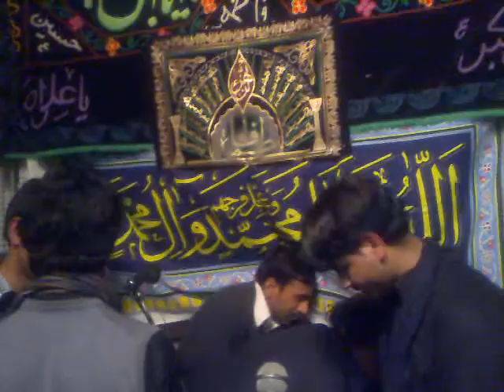25 Moharram Hik Wari Sar Mekon Babay Da Part1 -- 2010-11 Carpi ITALY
25 Moharram 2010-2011 Carpi ITALY
Nohakhuwan: Syed Toqeer Ul Hassan, Syed Tanveer Ul Hassan, Syed Wajahat Ali Abbas, Syed Sajjad Haider, Syed Zulfiqar Shah, Syed Shujat Ali Abbas.